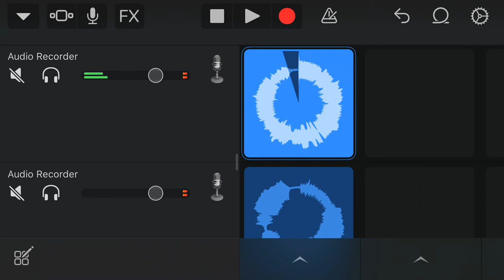1 2 3 4 - Trillagame & Electro Error